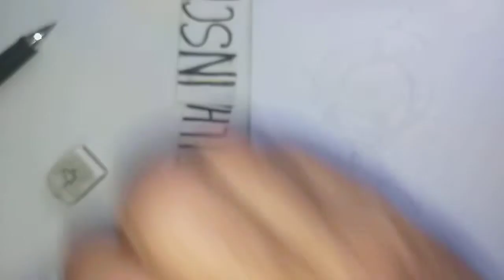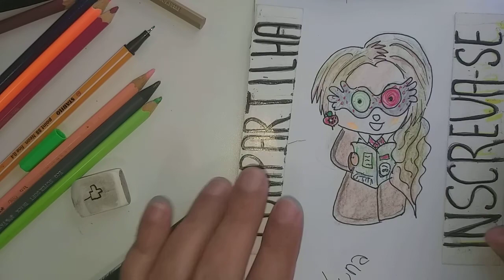How to Draw. Harry Potter. Luna